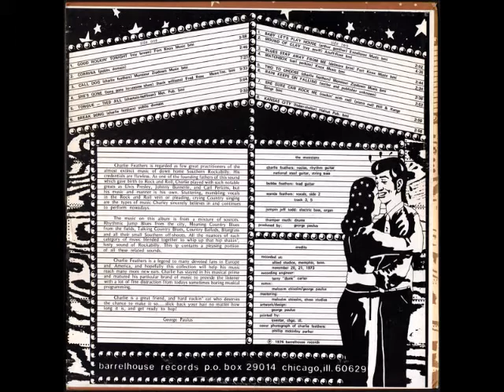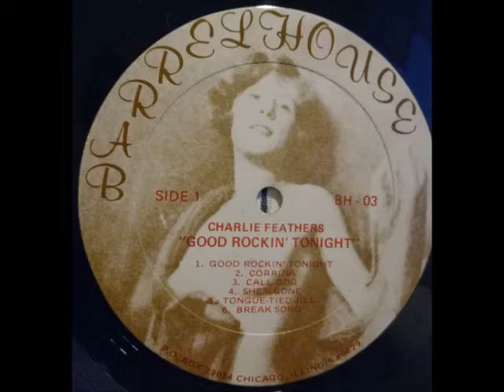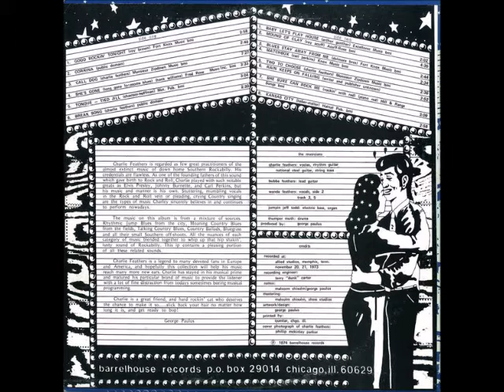Charlie Feathers - Rockin' with red 1974 (no overdubs)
Charlie Feathers ‎-"Good rockin' tonight! " - (Barrelhouse records - BH-03 - US - LP - 1974)

Charlie - vocals, rhythm guitar, string bass, national steel guitar
Bubba Feathers (son) - lead guitar
Jumpin' Jeff Todd - electric bass, organ
Thumper Muth - drums

recorded at: Allied Studios, Memphis, Tennessee - November 20 & 21, 1973

recorded at, Allied studios, Memphis
printed by, Questar, Chicago, Illinois
engineer - Terry "Dunk" Carter
mixed, mastered by, Malcolm Chisolm
design, artwork, liner notes by, George Paulus
photography by, Phillip McKinley Parker
produced, mixed by, George Paulus